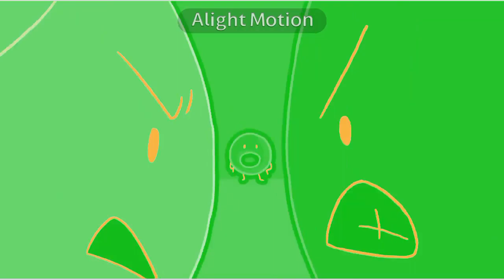TPOT Intro in Ives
Credit to everyone who owns their content in this video. Gift for @MrMenFan677 @MediaWindowsMaker @KCS202 @blockybfdi @bacontophat and @KlaskyCsupoLavender83k5

Extras: @YTRemoveHandlesPlease and @mnvlessecondchannel (for almost reaching the end of the ihtx video)